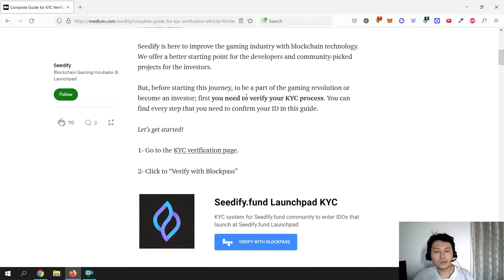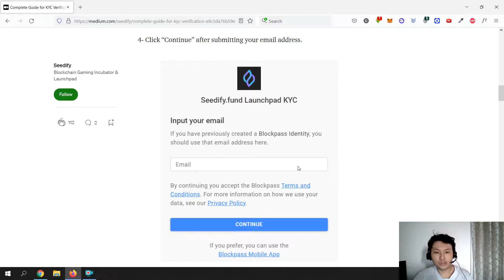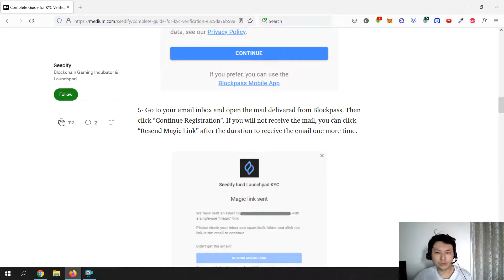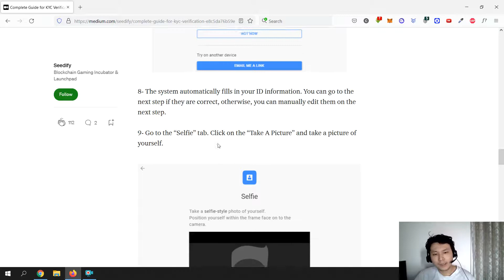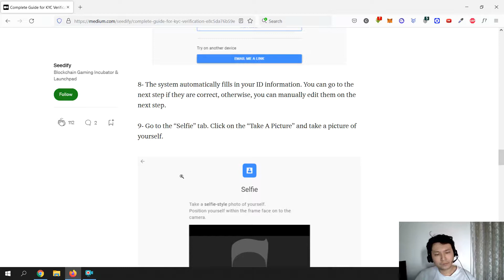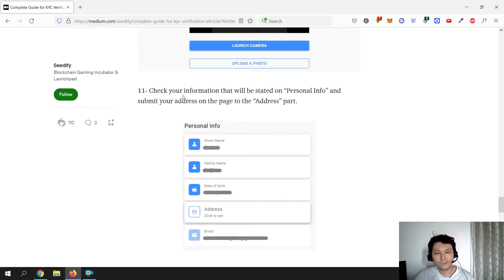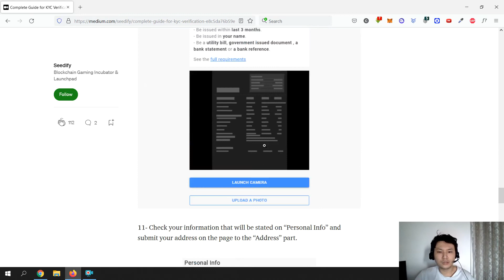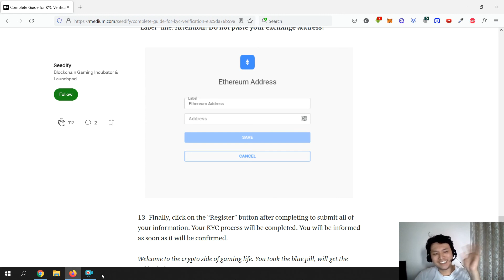SEEDIFY: Incubadora e launchpad de jogos NFT - Como fazer o seu KYC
Uma das plataformas de lançamento de jogos NFT que vem ganhando presença na mente dos cryptogamers do Brasil.

Atendendo a pedidos da nossa live de ontem, fiz um tutorial explicando o passo a passo deste processo :)